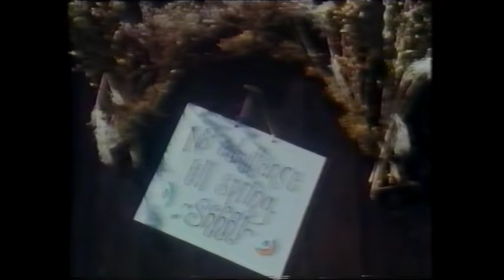Mr Majeika Christmas TVS Production 1988